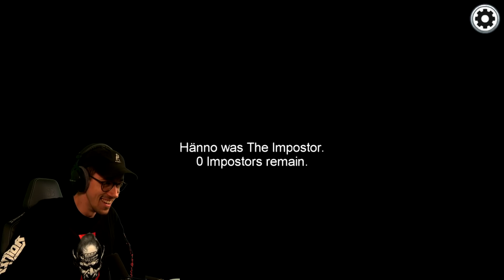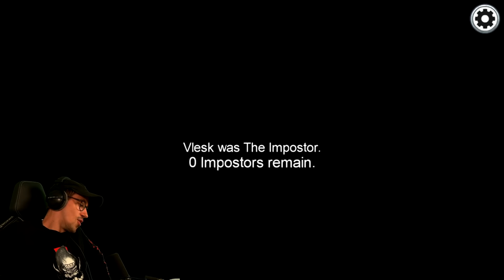TTT Truppe + 2 MÄDCHEN OMG 😱😱😱😱😱 | Among Us | 002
Für diese Woche gibt es Among Us in unserer TTT-Serie. Es ging direkt gut los für mich. Als Impostor habe ich alle weggeschlitzt, aber bin ich aufgeflogen?!

Ein Online- und lokales Partyspiel mit Teamwork und Verrat für 4-10 Spieler ... im Weltraum!